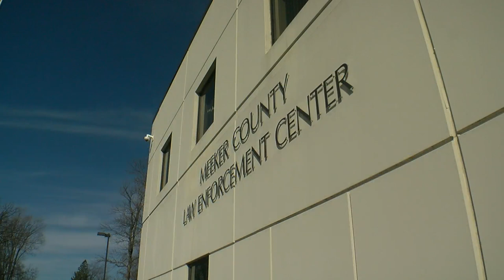Rural Catalytic Converter Thefts On The Rise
Some rural Minnesota counties have seen catalytic converter theft cases more than double since last year, reports John Lauritsen (2:11).